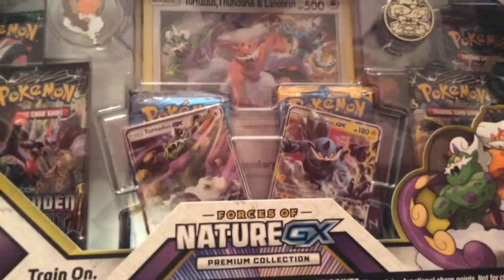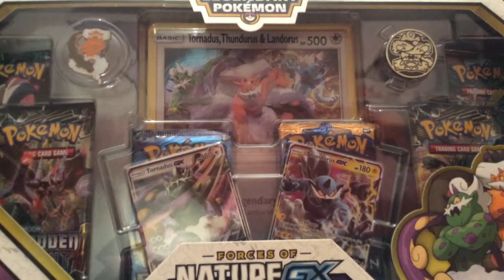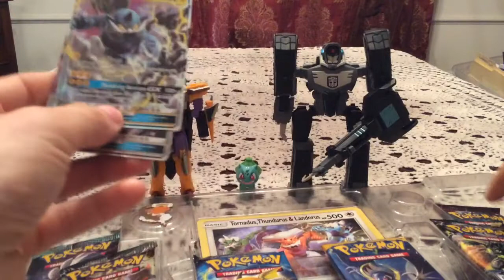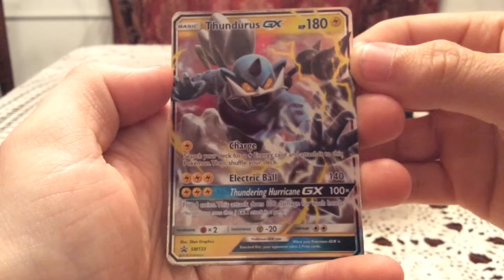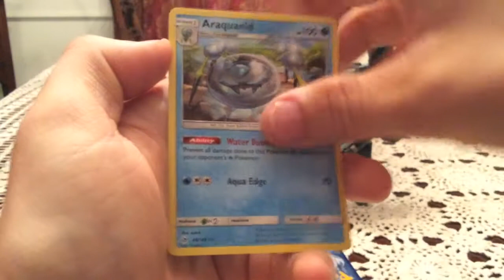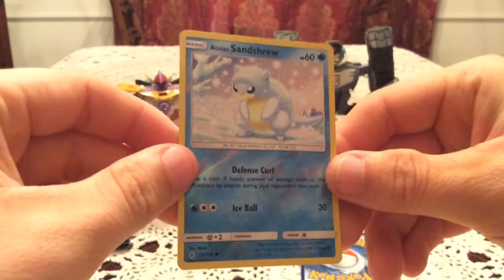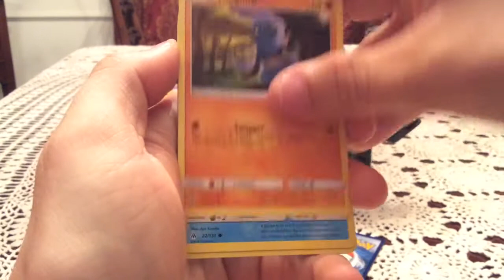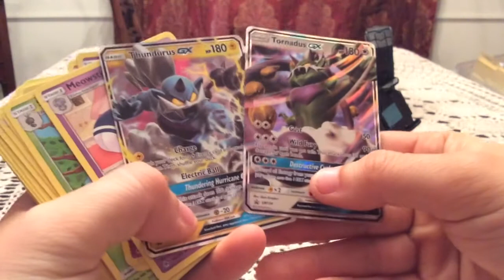Opening a Forces of Nature GX Premium Collection Box!